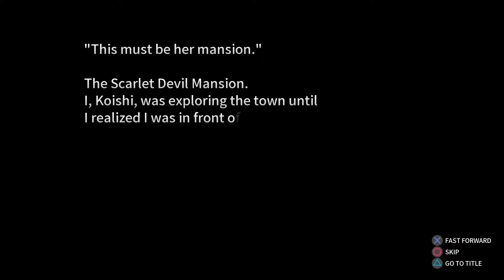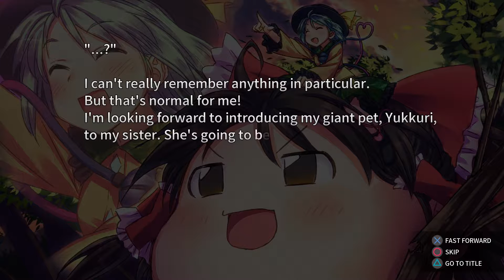Touhou Kobuto V: Burst Battle - Koishi's story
First DLC character Koishi finds a cute dog named Yukkuri.